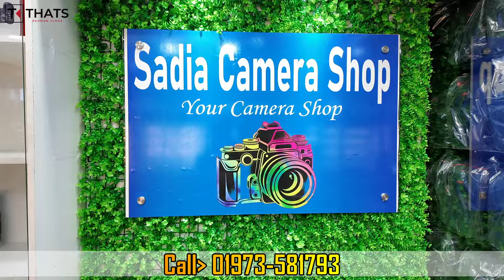Used DSLR Camera Price In Bangladesh 2024😱Used Dslr Camera Price In Bd 2024🔥Second Hand Dslr Camera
Used Dslr Camera Price BD 2023😱 DSLR Camera Update Price In Bangladesh | Second Hand Canon / Sony / Nikon DSLR Camera Price 2022 | Thats Rahman @Dslr @UsedCamera @DslrCameraPrice @SecondHandDSLR

dslr camera price in bangladesh under 10000
nikon all camera price in bangladesh
nikon dslr camera price in bangladesh 2021
nikon camera price in bangladesh 2022
8k camera price in bangladesh
4k camera price in bangladesh

🎯 ঠিকানাঃ

SADIA CAMERA SHOP
SHOP-19, GROUND FLOOR
HOLLAND CENTRE SHOPPING MALL
BADDA, DHAKA-1212

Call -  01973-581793